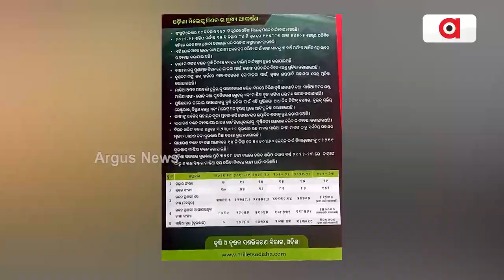Odisha Govt's Millet Mission Fails In Balasore